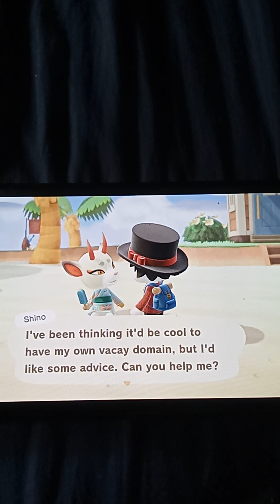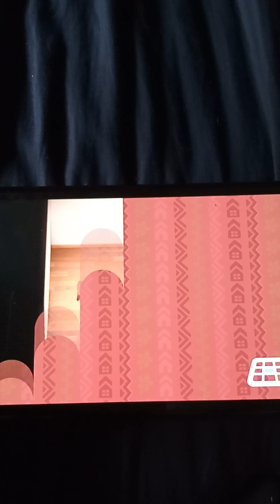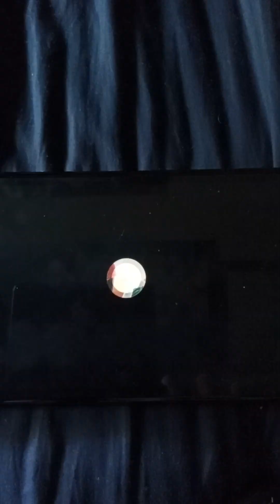ACNH Paradise planning episode 74: konnichiwa shino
our client wants to get her Japanese groove on!